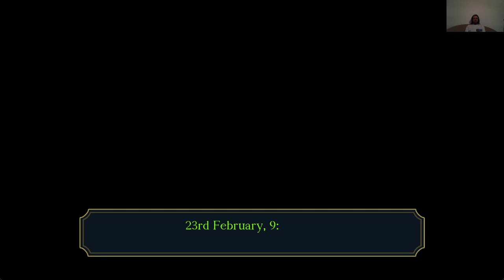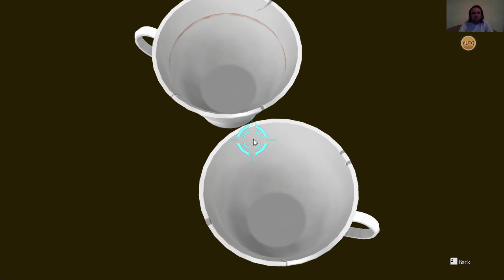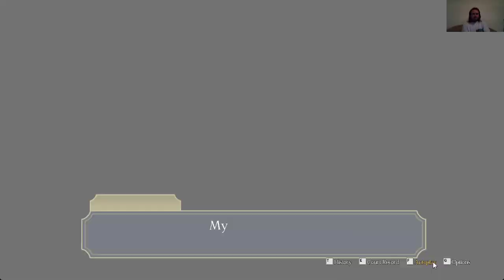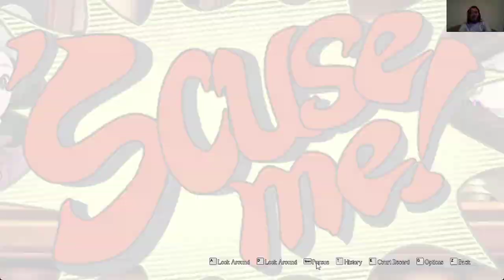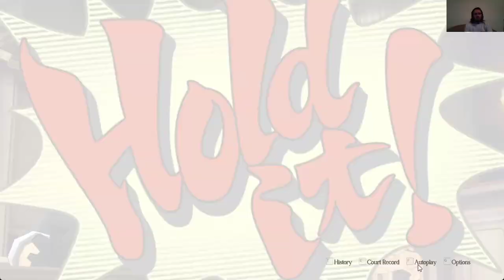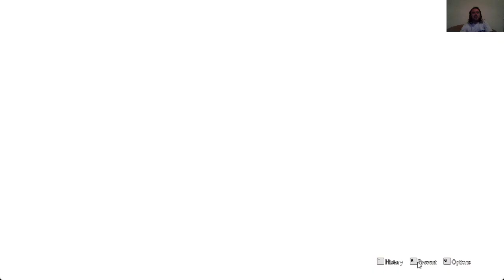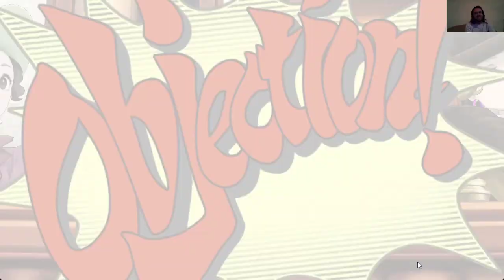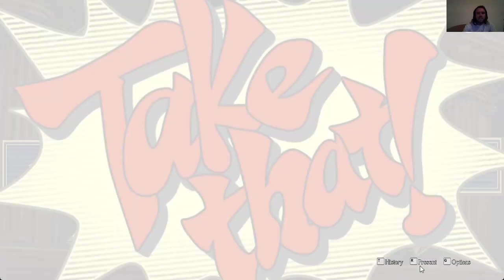A GÁZCSÖVEK TITKAI The Great Ace Attorney Chronicles 7. epizód 2. per 1. rész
Kiderült, hogy a mérgezés a gázcsövekből jön, de még bizonyítani kell.